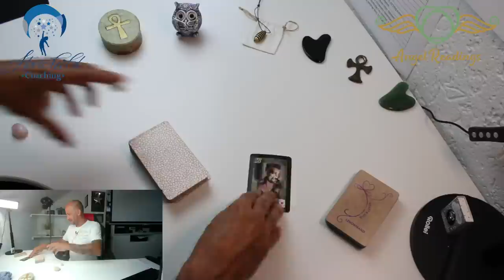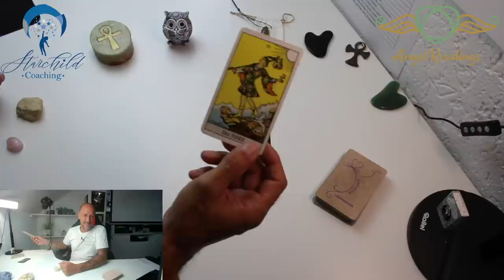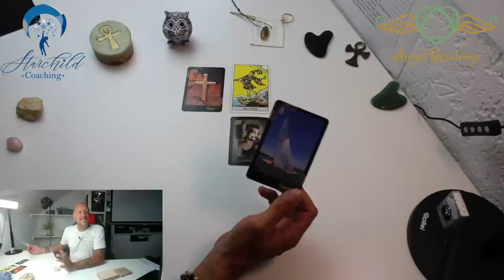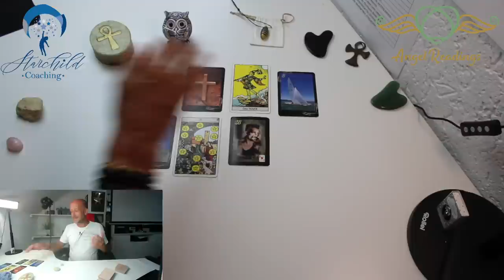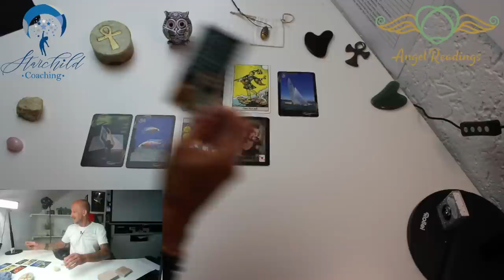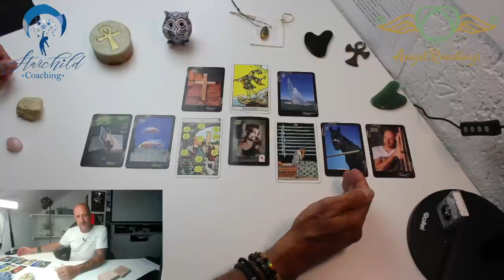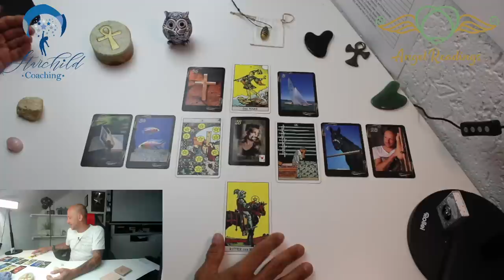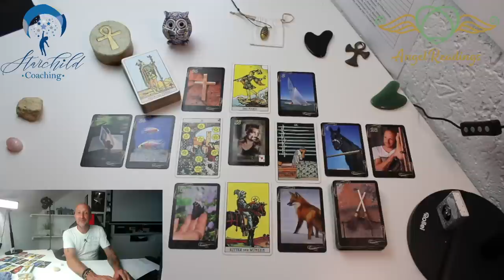HOFFNUNG 🤨 JEMAND weiss hier GANZ GENAU was er will, hat aber grosse ANGST vor deiner Entscheidung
✅Empfohlene Wiedergabelisten

©Angel-Readings Tarot